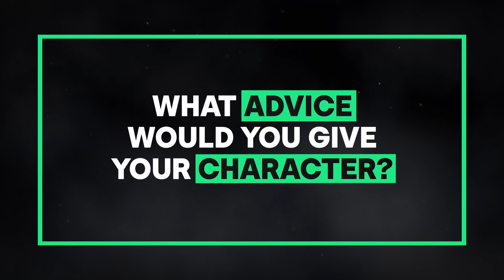Game of Thrones: Cast Gives Their Characters Advice From The Future | Hulu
Ahead of the final season, we asked the GameofThrones cast what advice they would give to their characters at the start of this wild journey.